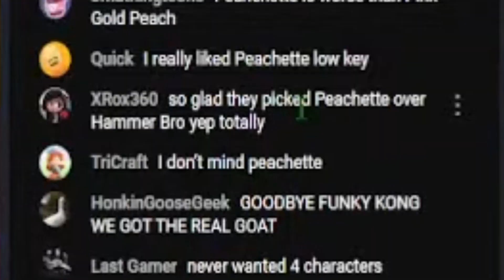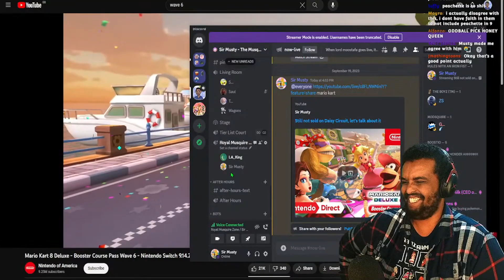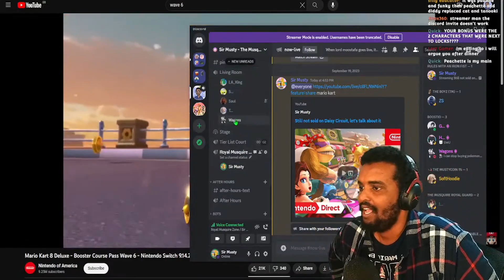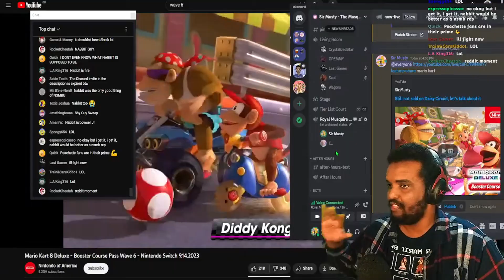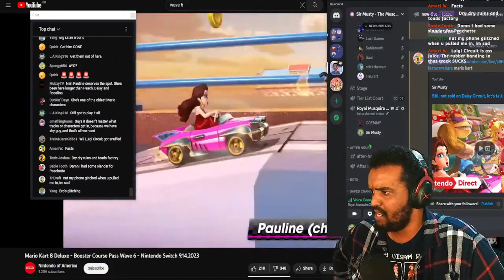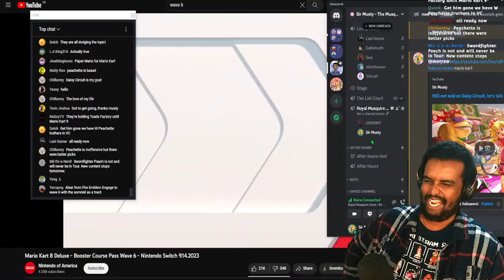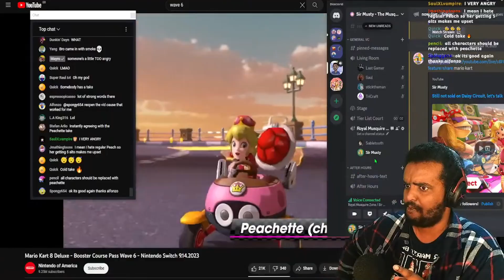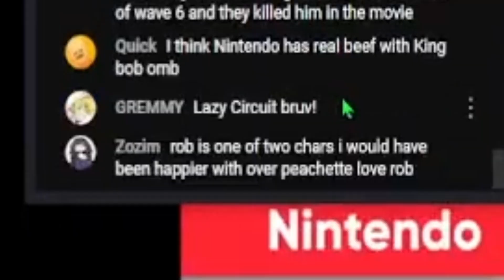Peachette DESERVES Her Spot In Wave 6!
I will defend her to the very end

Stream more over on twitch!